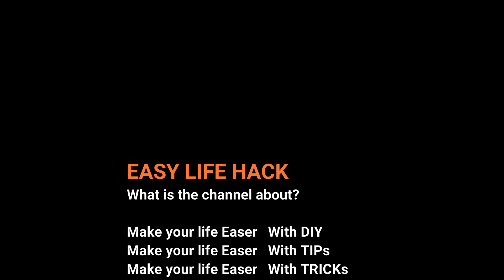Make a Hydroponic Vegetables Growing System with PVC Pipes | Hydroponic Vagatables System Design #1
Make a Hydroponic Vegetable Growing System with PVC Pipes, easy to do at home and very cheap. Hydroponic Vagatables  System Design #1

0:00 Intro
0:10 Preparing plastic cups
1:51 Preparing pipes
6:08 Hang them up
8:10 Install water pipes

Copyright: @EZLife H Channel